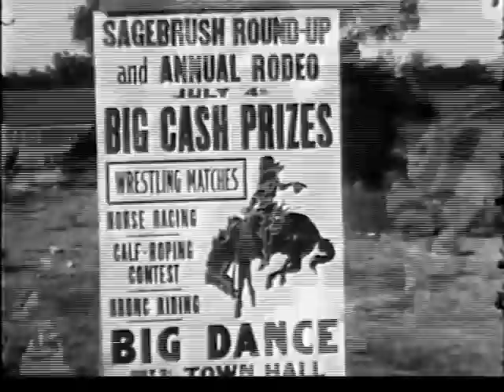TIM MCCOY STARRING IN ANOTHER GREAT WESTERN MOVIE, "THE WHIRLWIND"